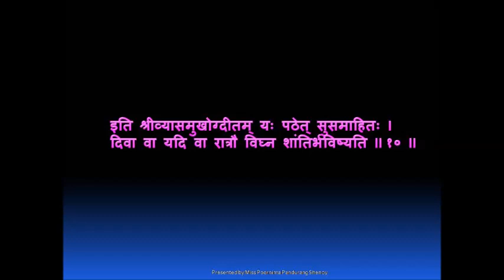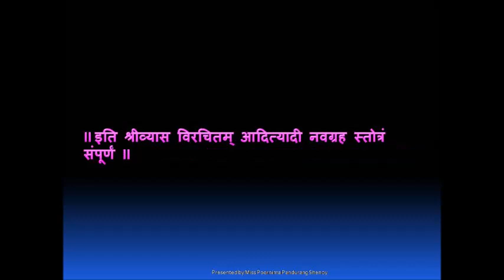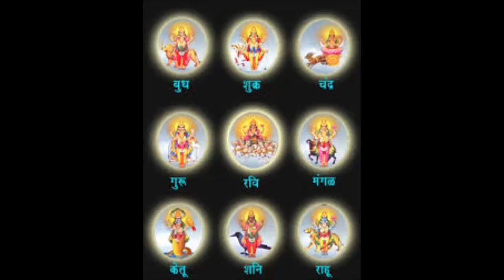Navagraha stotra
Navagraha Stotram by Miss Poornima P Shenoy